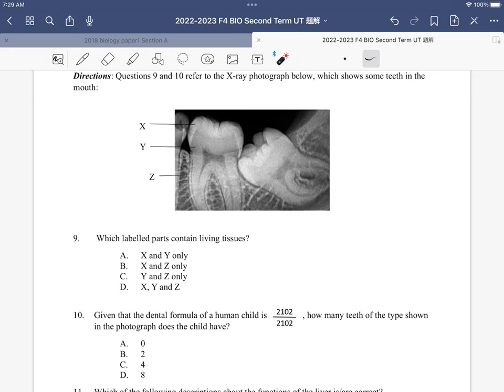UT MC Q9 Q10 牙